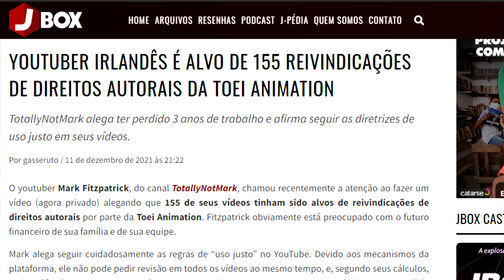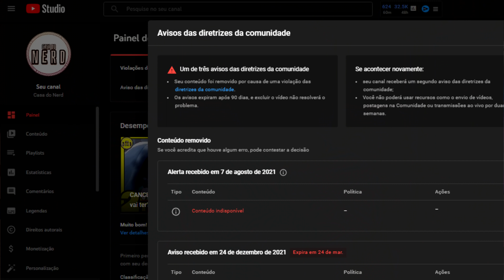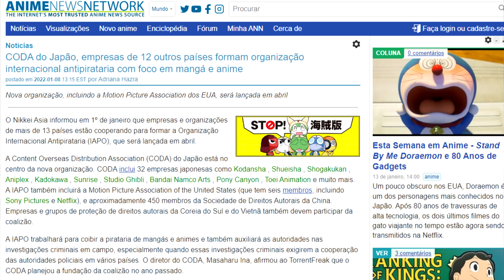O FIM DA PIRATARIA NOS SITES DE ANIMES! Cancelamento de Canais de Animes!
O FIM DA PIRATARIA NOS SITES DE ANIMES! Cancelamento de Canais de Animes! Nesse video fou falar sober da pirtaria atraves de sites de animes mundialmente e tambem sobe canais de animes recebendo strikes.
Tmj Tropa 😉

RICARDO PIMENTA
Caixa Postal 266 - Cep: 32600971
BETIM / MG

Compartilhe:
00:00 Introdução
01:00 Tudo Sobre
05:00 Animes